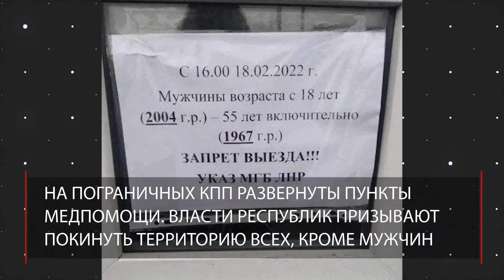Эвакуация из ДНР и ЛНР под вой сирен | Очереди у банкоматов и автозаправок | Беженцы едут в Россию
Власти ДНР и ЛНР объявили о массовой эвакуации населения в Россию. В Донецке уже готовы к отправке населения автобусы. На заправках – очереди из сотен машин. Люди стоят у банкоматов, пытаясь снять деньги. В Донецке слышна сирена.

Власти народных республик уверяют, что в Ростовской области уже развернуты пункты приема жителей Донбаса. Эвакуация назначена на 20 часов по местному времени.

Президент Путин поручил выплатить каждому беженцу по 10 тысяч рублей. В Ростовскую область вылетел врио главы МЧС.